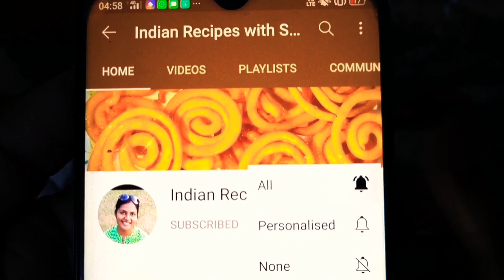Restaurant Style Paneer Pakora, पनीर पकोडा रेसिपी, Paneer Pakoda Recipe, Paneer Pakora, पनीर पकोड़े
नमस्कार दोस्तों इस वीडियो में मैं आपको रेस्टोरेंट स्टाइल में पनीर पकोड़ा बनाने की रेसिपी देने जा रही हूं तो कृपया वीडियो को अंत तक जरूर देखें इतना लजीज पनीर पकोड़ा आपने अभी बनाया नहीं होगा पनीर पकोड़ा की रेसिपी तो आपने बहुत देखी होगी लेकिन यह बिल्कुल नई रेसिपी है साथ ही आपको मैंने इस की चटनी बनाने की रेसिपी भी बता रही हूं पनीर पकोड़े बच्चों को बहुत पसंद आते हैं और सुबह नाश्ते के लिए बहुत अच्छा होता है और साथ ही यह हेल्दी होता है और इसमें प्रोटीन भरपूर होता है घर में कभी मेहमान आते हैं तो भी आप इसे झटपट तैयार कर के बना सकते हैं मेरे वीडियोस देखने के लिए आपका बहुत-बहुत धन्यवाद।
Hello friends, in this video, I am going to give you a recipe for making paneer pakoda in restaurant style, so please watch the video till the end, you may not have made so much delicious paneer pakoda, you must have seen a lot of paneer pakoda recipe but this is a completely new recipe  Also, I am also telling you the recipe for making this chutney. Paneer pakoras are very much liked by the children and it is very good for breakfast in the morning and also it is healthy and it is rich in protein. Sometimes guests come to the house.  Even if you can make it instantly by preparing it, thank you very much for watching my videos.